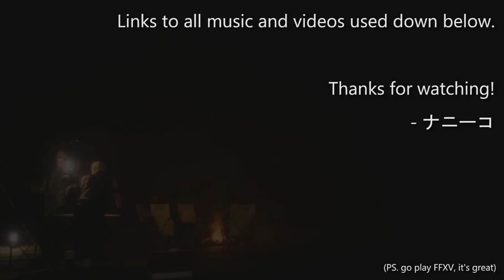Cooking Ignis [FFXV]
It's not the crossover we want, it's the one we need.

If you haven't yet, play FFXV. It's a bit of a mess, but god dammit it's a ton of fun